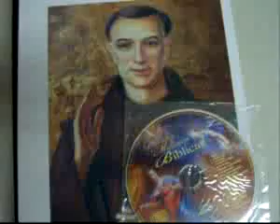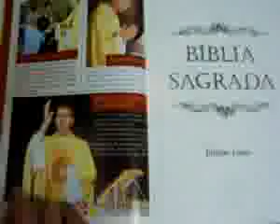ML 121155339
Video Migrado